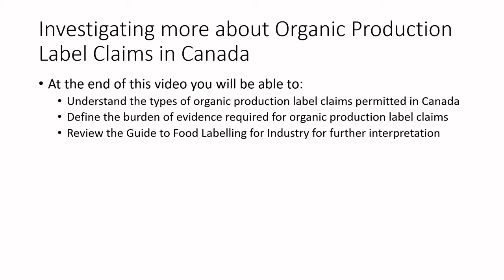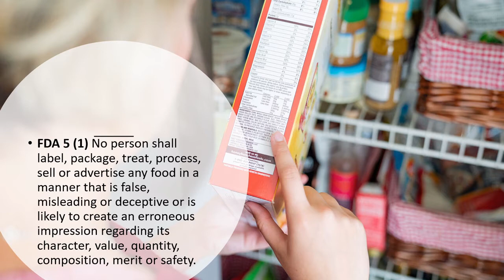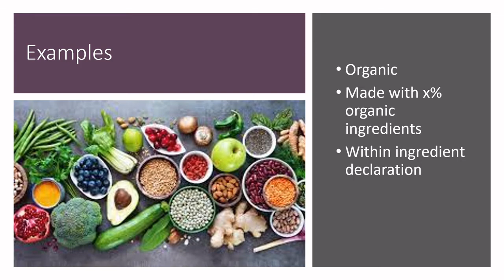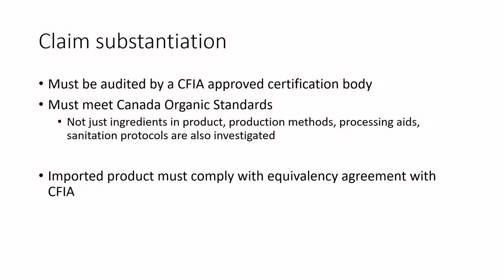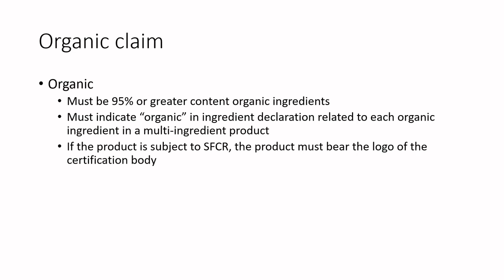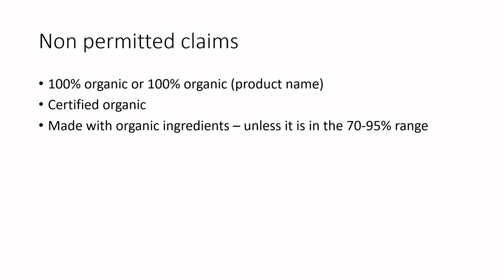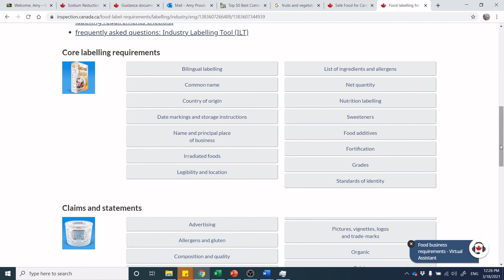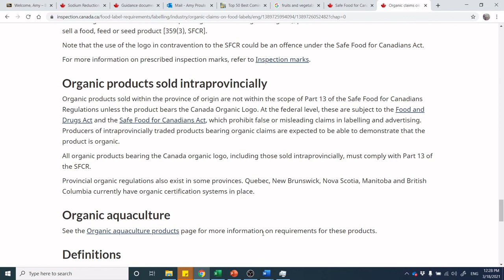Let's Learn Food Science - Organic Label Claims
At the end of this video you will be able to:
-Understand the types of organic production label claims permitted in Canada
-Define the burden of evidence required for organic production label claims
-Review the Guide to Food Labelling for Industry for further interpretation